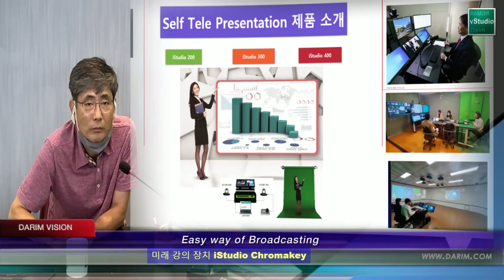원격 강의가 되는 시대 - 원격으로 보는 강의가 교실보다 나은 iStudio 시대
TelePresentation  시대가 되었습니다.  지금까지의 유튜브 영상을 직접 할수있는 방법